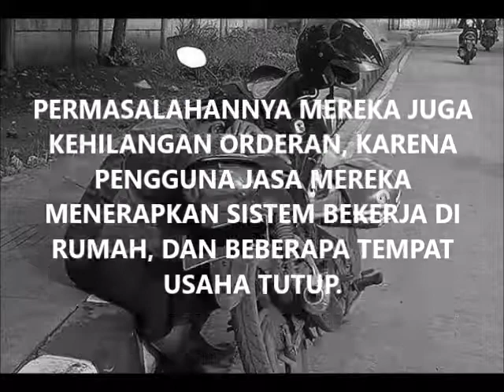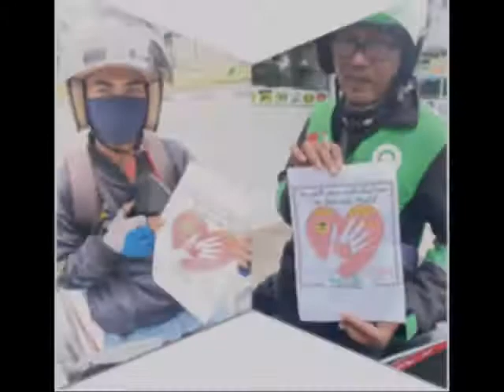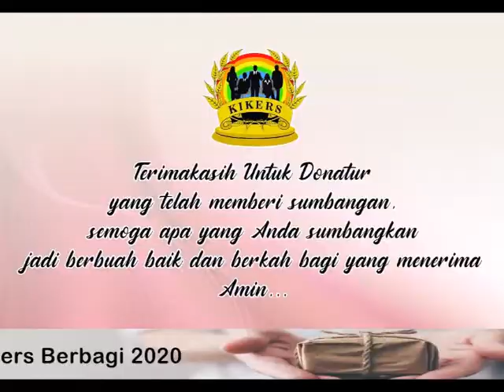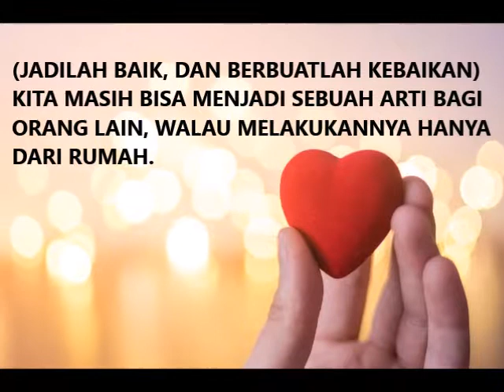KISEKI BERBAGI - bersama OJEK ONLINE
Video berbagi waktu bulan Ramadhan Mei 2020